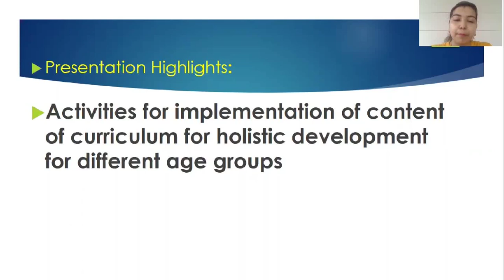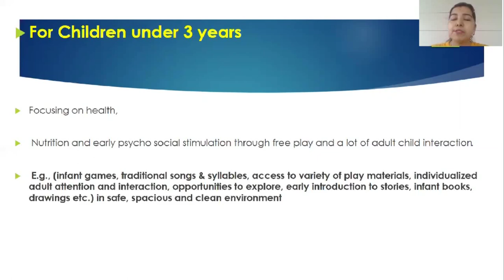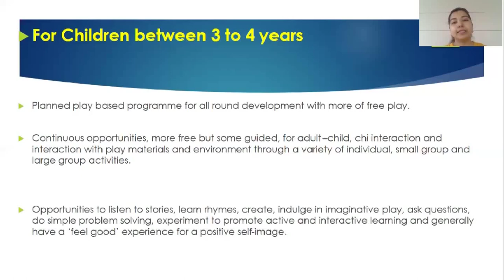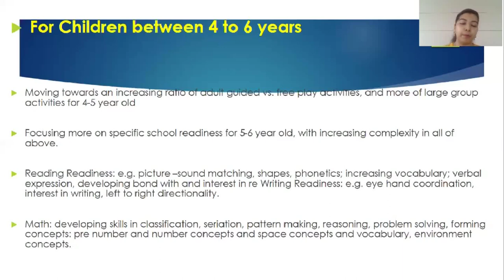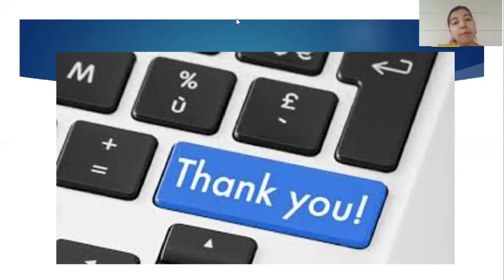Course 5 Module 2 "Contents" _Part 2